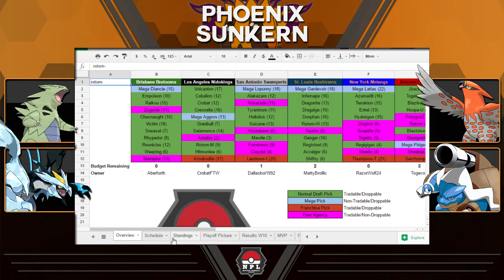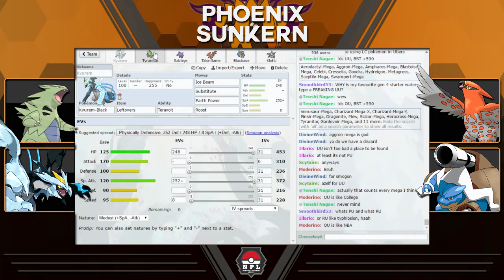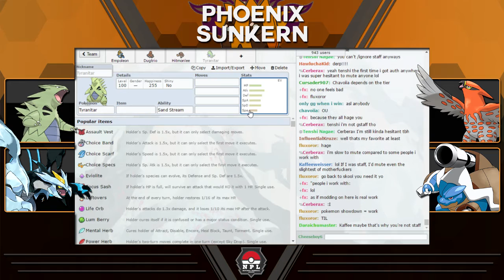National Pokeball League S5W11 Phoenix Sunkern vs Los Angeles Nidokings (3-7)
When you actually have answers for everything, and...